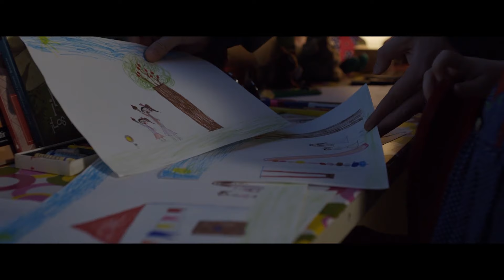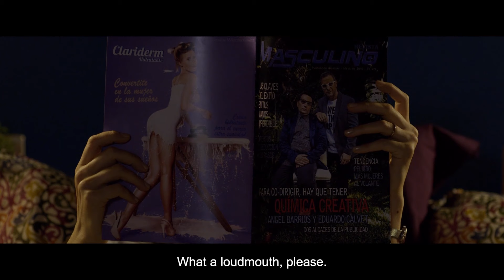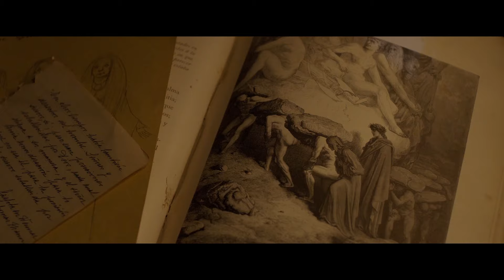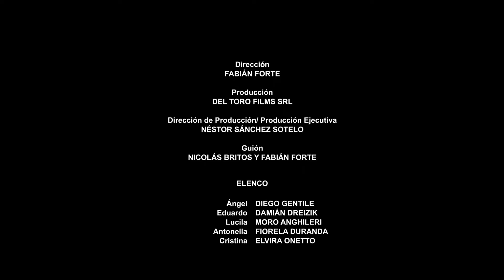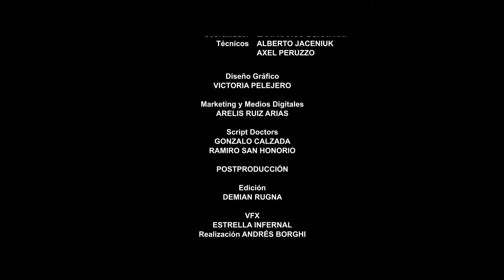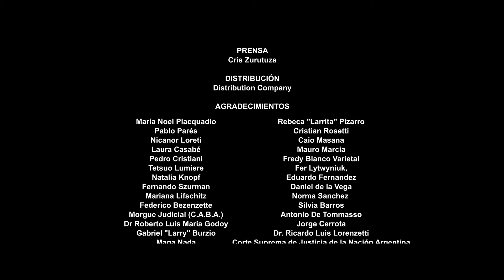DEAD MAN TELLS HIS OWN TALE 🎬 Exclusive Full Horror Movie Premiere 🎬 English HD 2024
🔴 Title: DEAD MAN TELLS HIS OWN TALE (aka EL MUERTO CUENTA SU HISTORIA)
🔴 Summary: A sisterhood of Celtic goddesses have under their control men who have attacked somehow the female gender. Angel is addicted to women, his life will turn into a calvary as he become slave of their plan to install the universal matriarchy.

YOP: 2016
Cast: Diego Gentile, Mariana Anghileri, Emilia Attías
Director: Fabián Forte
Writer: Nicolás Britos, Fabián Forte

🔴 Certificate: TV-MA